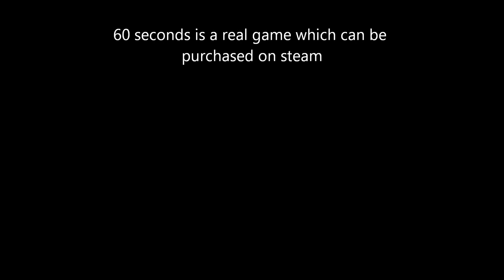lego 60 seconds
A lego parody of the game 60 seconds which can be purchased on steam.